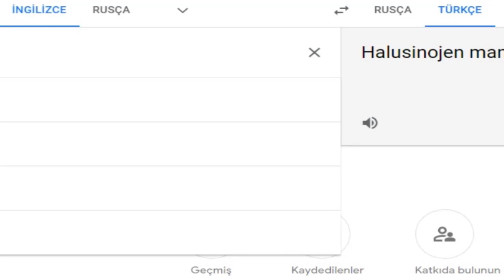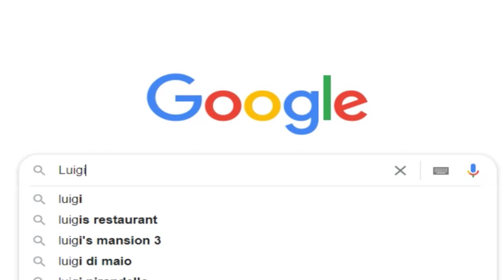Paper mario (Toad meydanı)(3)